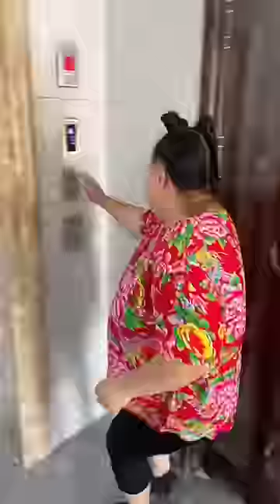ISSEI Funny Video